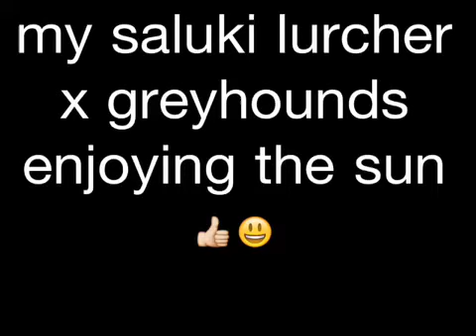Saluki lurcher collie x greyhounds mother and daugter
Lady and treeky chasing crows having fun in the sun .